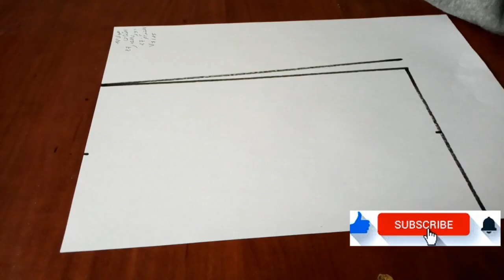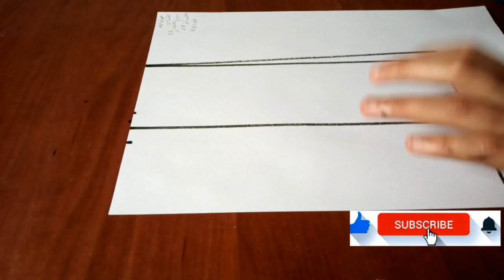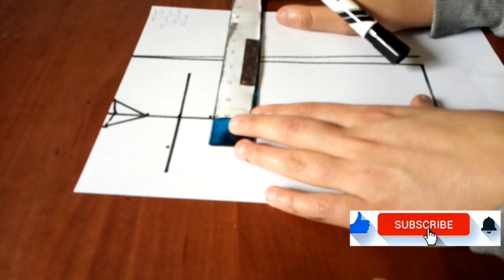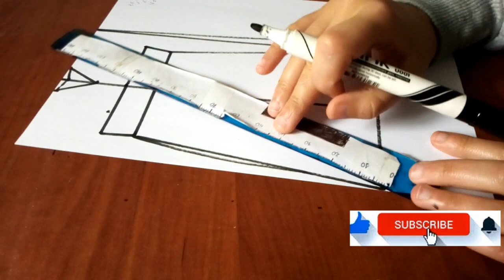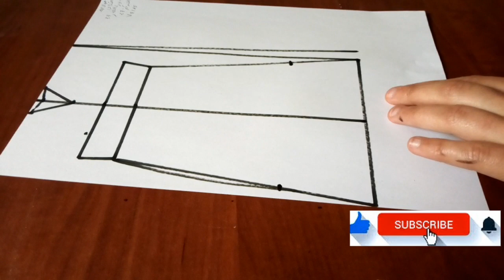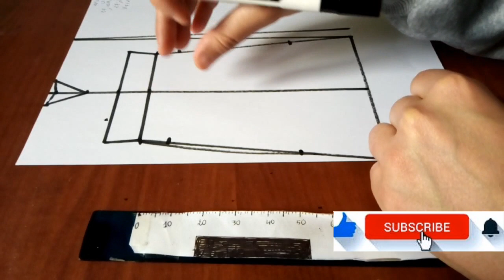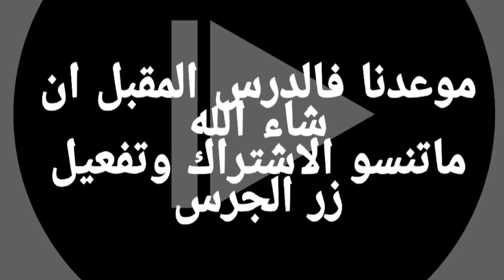كيفاش تفصلي✂📐 فراشة بطريقة ساهلة وبسيطة 🤩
في هذا الفيديو ستجدون طريقة تفصيل فراشة بطريقة بسيطة جدا للمبتدئات
شكرا على  مشاهدتكم الفيديو 😊
Majda_Sewing طريقة تفصيل فراشة سهلة بدون سفيفة للنبتدئين طريقة فصالة فراشة بكل سهولة أسهل ما يكون
خطوة بخطوة عباية الفراشة بالقيطان/ فصالة
تفصيل قندورة فراشة للصيف والعيد
طريقة تفصيل فراشة مع تقنيات مفصلة لا تفوتك
طريقة سهلة لتفصيل عباية الفراشة
طريقة فصالة  الفراشة سهلة ومبسطة
طريقة تفصيل فراشة ( أو عباية ) بطريقة سهلة للمبتدئات في الخياطة
ابسط طريقة لفصالة الفراشة
طريقة ساهلة وبسيطة لفصالة 🦋 الفراشة
تفصيل فراشة او قندورة ديال الحضور والمناسبات بطريقة مكاينش ما أسهل منها
فصالة الفراشة#فرصة للتعلم#
تفصيل قندورة فراشة المطلوبة بكثرة هذا الصيف
طريقة تغصيل عباية فراشة سهلة جدا
كيف تفصل فراشة صغيرة#فرصة لتعلم#